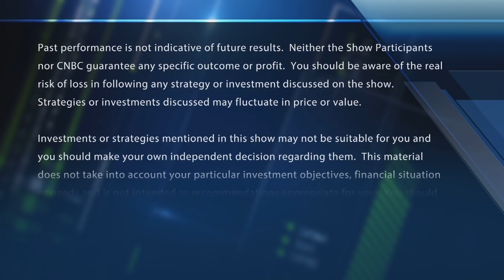The biggest analyst calls of the day